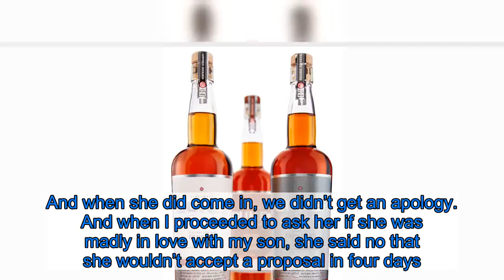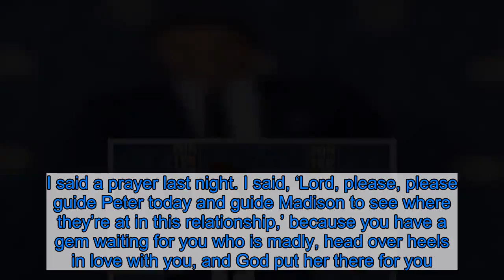What Did Peter Weber’s Mom Barbara Say to His Dad in Spanish During the ‘Bachelor’ Finale?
Not lost in translation! Peter Weber’s mom, Barbara, spoke to his dad, Peter Sr., in Spanish during the Tuesday, March 10, After the Final Rose live episode.    “Di algo mal también, ayúdame,” the Cuba native appeared to say, which means in English: “Say something bad, too. Help me.”  Barbara’s plea came after she bashed Madison Prewett in support of her son’s ex-fiancée, Hannah Ann Sluss. (Peter proposed to Hannah Ann, 23, only to dump her months later because he still had feelings for Madison, also 23.)  “We just clicked right away,” Barbara said of the Tennessee native on Tuesday. “We, unfortunately, didn’t have that connection with Madison.”  She went on to say, “When I went for Hannah Ann, she was the one who embraced me with love. … I just loved her. The next day we met Madison and it started on a rocky road because she made us wait three hours to come in — she didn’t want to meet us. We had just come across the world, we were exhausted … and we had to wait three hours. And when she did come in, we didn’t get an apology. And when I proceeded to ask her if she was madly in love with my son, she said no that she wouldn’t accept a proposal in four days. … As a mother, that wasn’t what we were expecting.”    When Hannah Ann returned her engagement ring to Peter in footage aired during the live show, Barbara clapped from the audience. She then rolled her eyes when it was revealed that Chris Harrison traveled to see Madison, who admitted she was still thinking about Peter.  Given the chance to defend herself, the Auburn University graduate said she had “love and respect” for Peter’s family, adding, “This is my journey too. This isn’t just Peter choosing me, this is me choosing Peter.”  Barbara previously made her partiality toward Hannah Ann clear on the Monday, March 9, Bachelor episode, calling the former beauty pageant competitor “an angel on Earth.”  She told her son at the time: “[Madison’s] not there for you, bud. But bud, you know what, I have to tell you something. I said a prayer last night. I said, ‘Lord, please, please guide Peter today and guide Madison to see where they’re at in this relationship,’ because you have a gem waiting for you who is madly, head over heels in love with you, and God put her there for you. I think God has answered my prayers and put the right person in your path.”   Listen on Spotify to Here For the Right Reasons to get inside scoop about the Bachelor franchise and exclusive interviews from contestants.